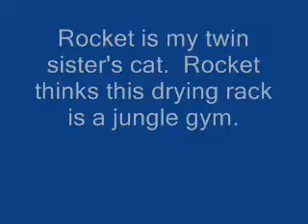Rocket on the Drying Rack (Video 1)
Rocket thinks the drying rack is a jungle gym.